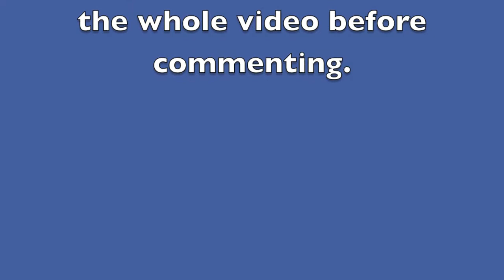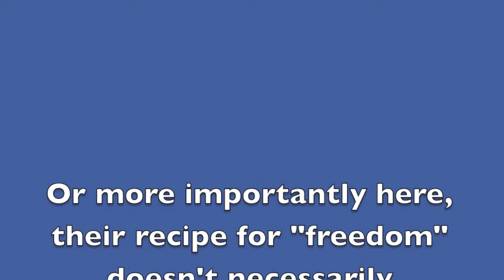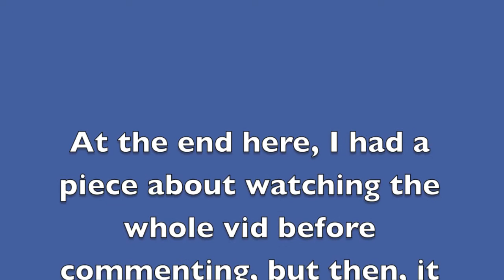Libertarian "Freedom" Follow Up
A follow up to my previous video on the libertarian understanding of "freedom".  Sorry the camera angle is awkward this time...I'm still developing my cinematography skills.